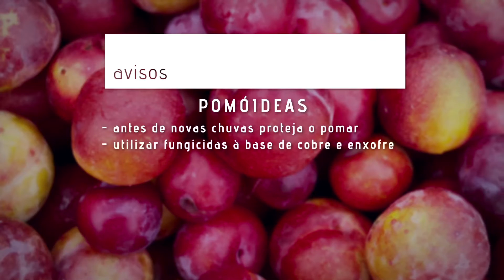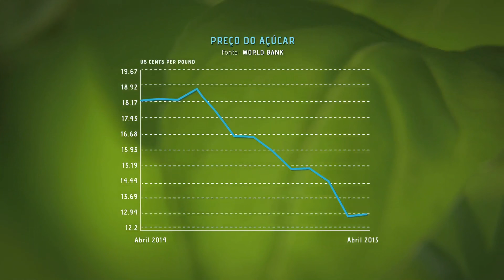Avisos e mercados